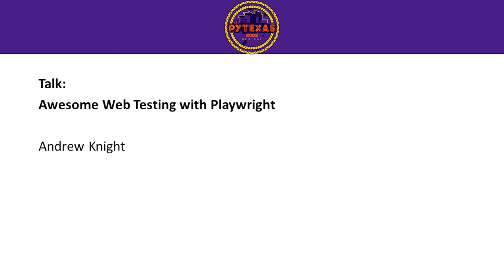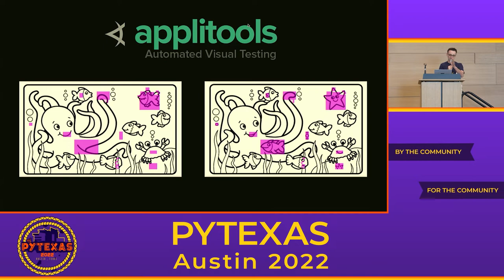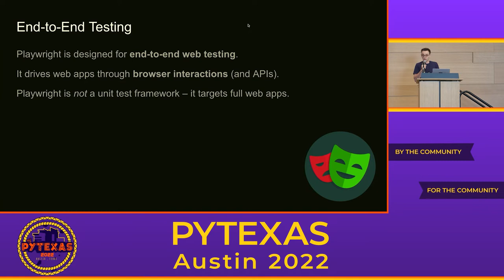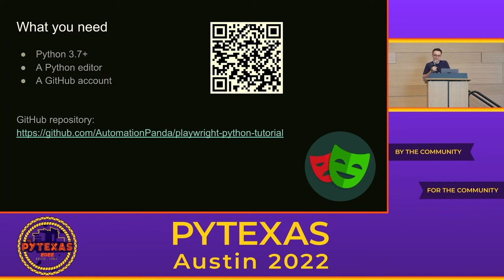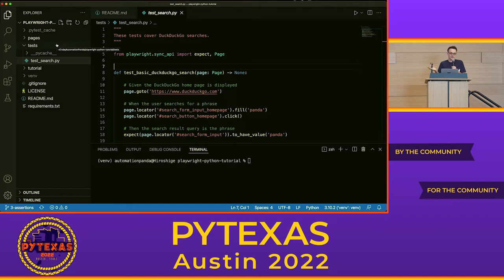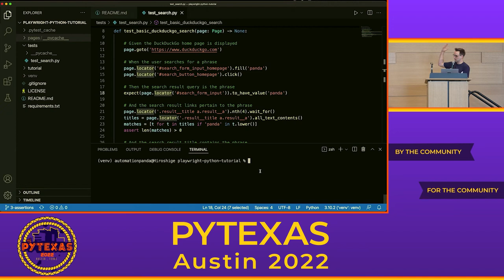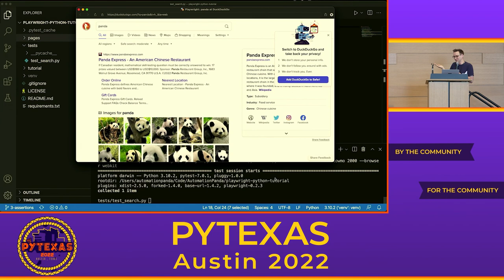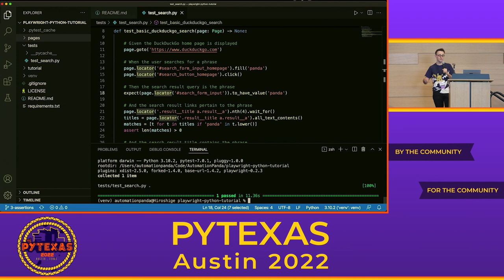Awesome Web Testing with Playwright (Andrew Knight)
Everybody gets frustrated when web apps are broken, but testing them thoroughly doesn't need to be a chore. Playwright, a new open-source browser automation tool from Microsoft, makes testing web apps fun! Playwright offers a slew of nifty features like automatic waiting, mobile emulation, and network interception. Plus, with isolated browser contexts, Playwright tests can set up *much* faster than traditional Web UI tests.

Speaker: Andrew Knight
Andrew Knight is the Automation Panda and also a Developer Advocate at Applitools. He strives to help others in solving problems in software development, testing, and quality. Over the past decade, he has designed and built robust test automation projects from the ground up that can run thousands of tests continuously. He is the author of the upcoming book “The Way To Test Software” from Manning Publications, and he is also the lead developer for Boa Constrictor, the .NET Screenplay Pattern. Read his tech blog at AutomationPanda.com, and follow him on Twitter at @AutomationPanda.